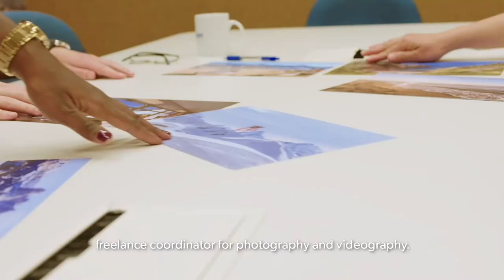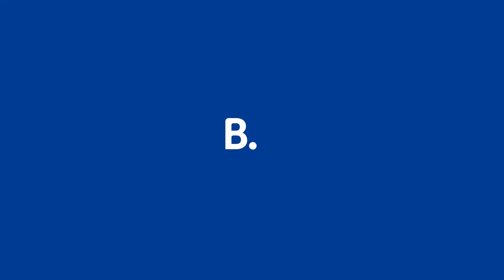Finding your Rhythm - Wendy, Amsterdam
Wendy left Kenya for love. It meant leaving behind her family, friends and the confidence to fully express herself. Now that confidence is back. Her family is growing. New friends keep her connected to Kenya. And her colleagues, well, they're always happy to jam.

This is Wendy, Communities Development Specialist. This is her story.